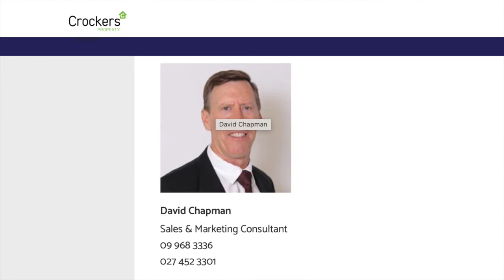Open2view NZ - ID# 519582 - Oakdale Rd 52A